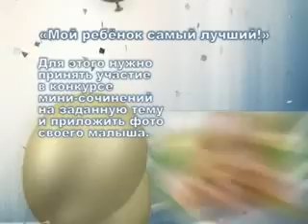7 06 13 itogi konkursa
В преддверии Международного Дня защиты детей Уваровское телевидение объявило конкурс для родителей под названием «Мой ребёнок самый лучший». По его итогам были определены победители, которые не остались без внимания.